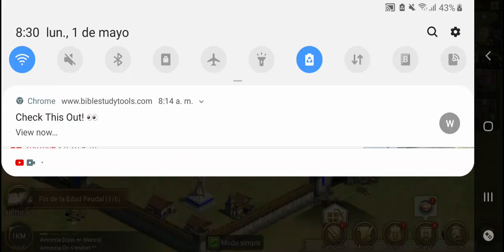Game of empires-generalidades de los Héroes